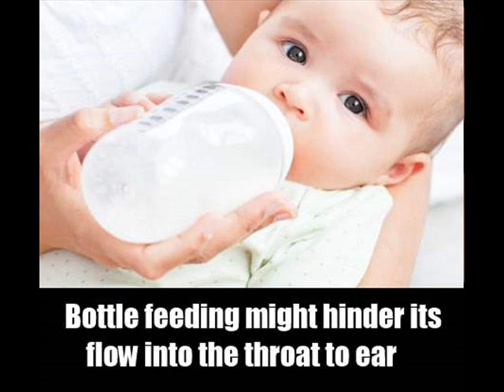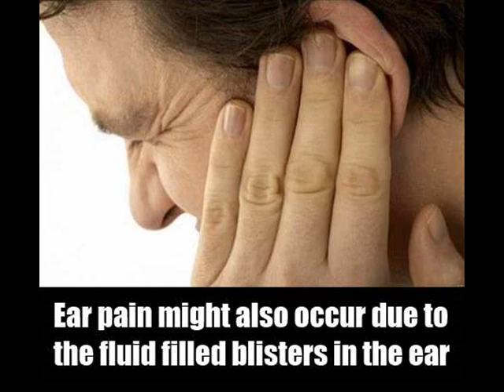Causes And Symptoms Of Ear Infection